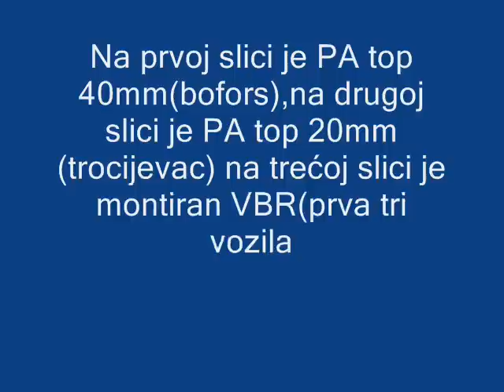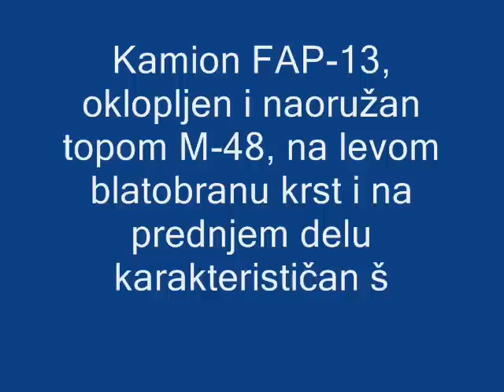Vozila Garde Panteri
Na snimku su prikazana vozila 1. Bijeljinske lpbr. poznatije pod imenom Garda Panteri.Vecina vozila na snimku su rucno izradjivana pocetkom rata na prostorima Semberije  i Majevice.